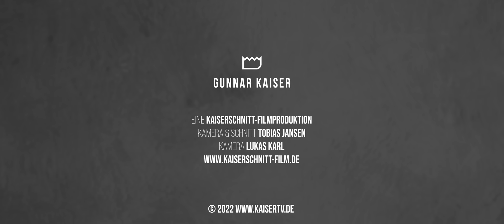Das Herrschaftsinstrument der Angst im Corona-Wahnsinn – Florian Hofer im Gespräch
Wie verändern Informationsüberflutungen die Meinung der Gesellschaft? Wird die aktuell vorherrschende Meinung der Ärzte von Pharmaunternehmen bestimmt oder ist sie frei und eigenständig? Welche logischen Fehlschlüsse erschweren die gesellschaftlichen Debatten grundlegend?
In meinem Gespräch mit Dr. Florian Hofer versuchen wir einen Einblick in die Techniken der Manipulation - mögen sie nun unterschwellig oder offensichtlich, beabsichtigt oder unbeabsichtigt von statten gegangen sein, sowie über Angst als Herrschaftsinstrument, Diffamierungsbegriffe und Psychosmog.
Florian Hofer ist angehender Allgemeinmediziner aus Österreich und Autor des Buches "Corona Wahnsinn? Wie Meinungsmanagement und logische Fehlschlüsse unser Denken vergiften".

00:00 - 00:55 Einführung
00:55 - 03:13 Eindrücke aus der Klinik während der Coronapandemie
03:13- 07:26 Wann und wieso trat ein Misstrauen ein?
07:26 - 12:38 Die Hauptaspekte der gesellschaftlichen Manipulation
12:38 - 16:13 Wieso verlangt die Gesellschaft nicht nach anderem?
16:13 - 22:40 Wird die Meinung der Ärzte von Pharmaunternehmen bestimmt?
22:40 - 25:36 Die gravierensten Fehlschlüsse der Coronazeit
25:36 - 28:21  Die (aktuelle) Sichtweise der Gesellsaft auf die Impfung
28:21 - 30:41 Wie stehen unsere Chancen, die Spaltung der Gesellschaft wieder rückgängig zu machen?

👉🏻 Mein neues Buch "Die Abschaffung des Menschen. Wie das Metaversum uns überflüssig macht" könnt ihr hier vorbestellen
👉🏻 Mein Buch "Die Ethik des Impfens. Über die Wiedergewinnung der Mündigkeit" (Europa Verlag)
👉🏻 Mein Buch "Der Kult. Über die Viralität des Bösen" (Rubikon)

👉🏻 KONTO
Gunnar Kaiser
IBAN: LT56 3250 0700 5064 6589
BIC: REVOLT21

🎥 Eine KAISERSCHNITT-FILMPRODUKTION von
Tobias Jansen und Lukas Karl